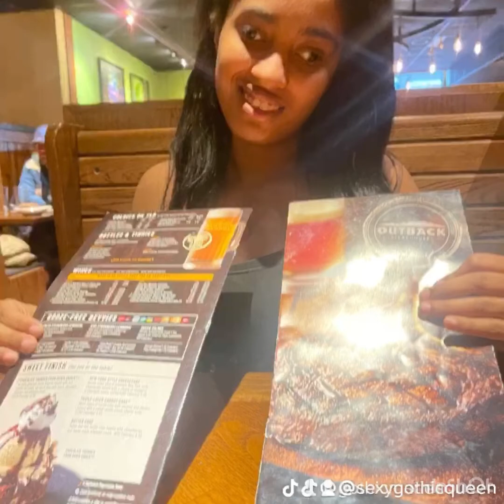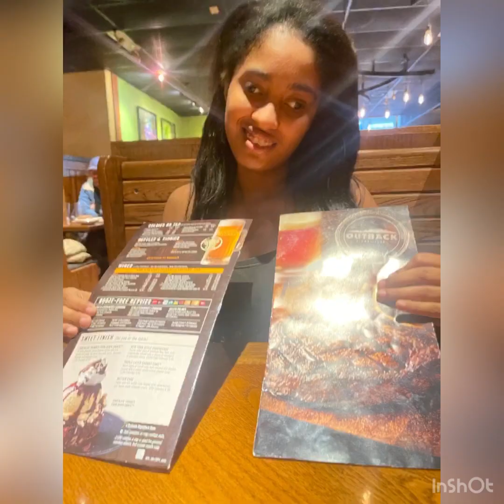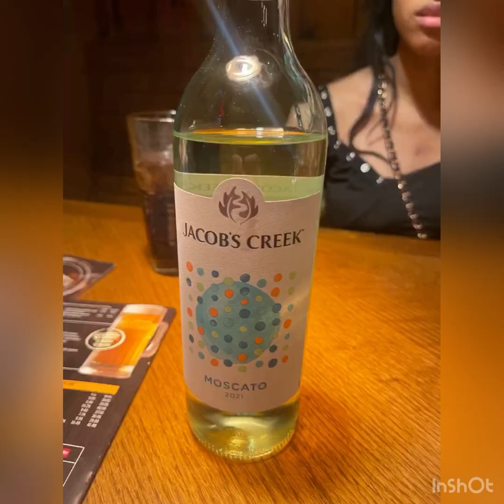My Mother’s Day slideshow I went to outback steakhouse and had a great time￼￼